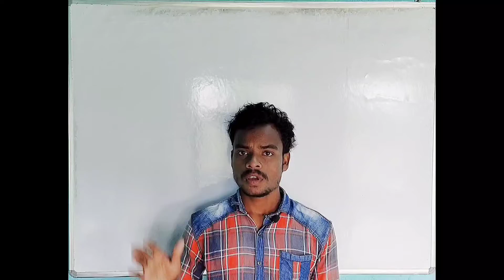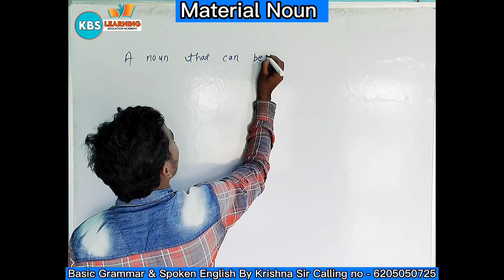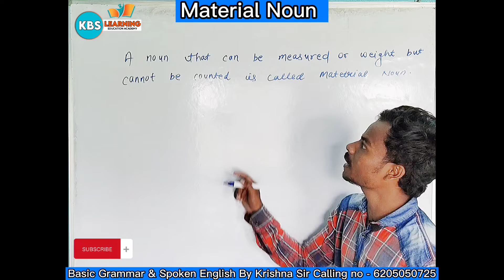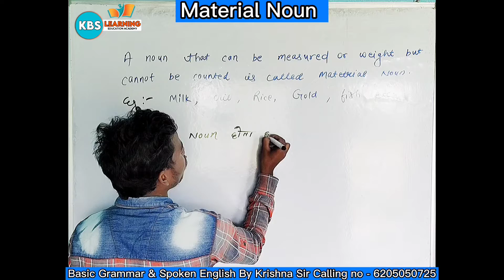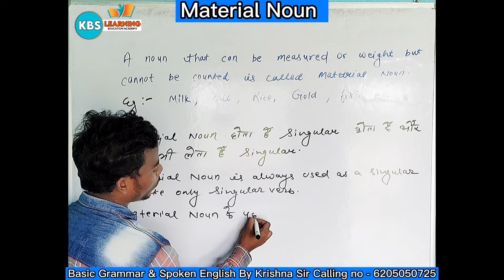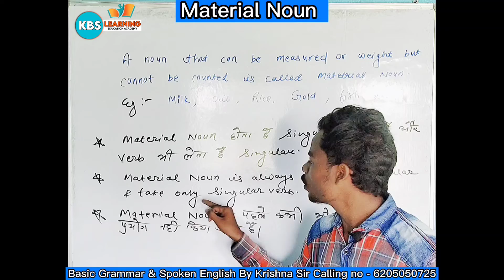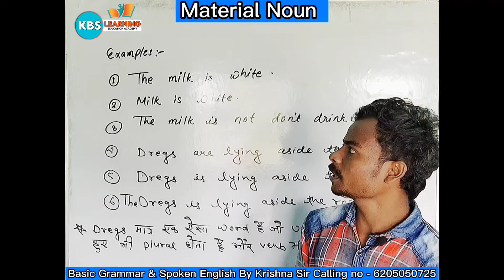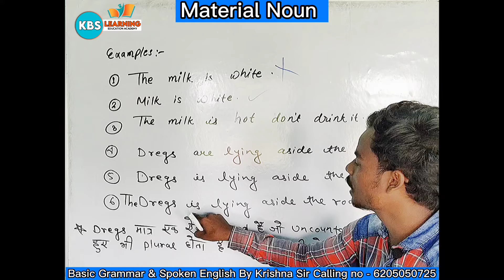What Is The Material Noun ? Full Concept and Complete Chapter For UPSC, SSC , CHL, BPSC.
Hi everyone welcome to fluent English KBS learning point in this video you will learn new something and we know about it. This is very important for every student . I try to explain in very easy way .Please like and subscribe our channel and share with your friends they can also learn English by the help of this video if you have any problem then you can comment in the box thank you.
Topic :-  Material Noun
The name of teacher is Krishna Nayak Sir.
our institute name -
K.B.S  EDUCATION  ACADEMY
Address - Sanipadampur , main road Sonua near the KPS school.
Note - If you want to join our institute so please just ring this no - 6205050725 .